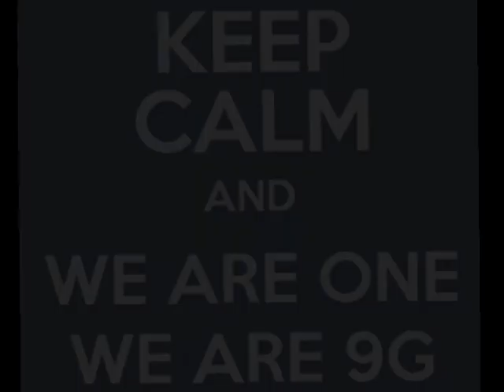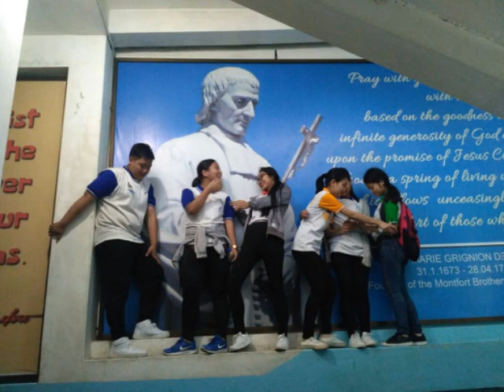St. Paul's HSS 9G 2017-18